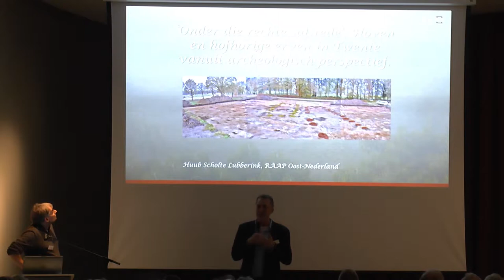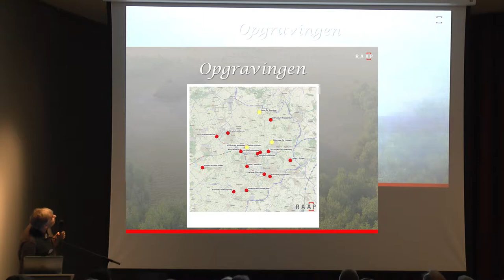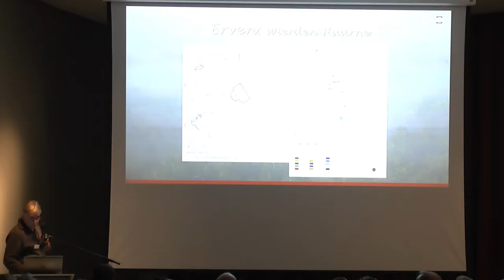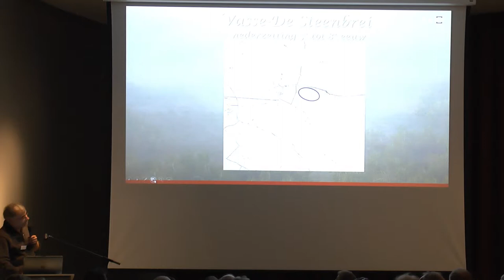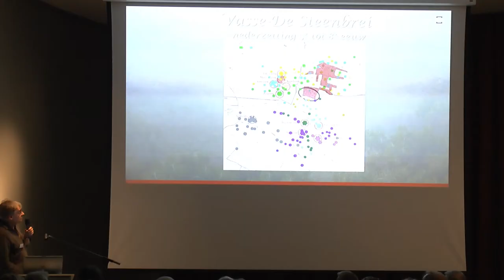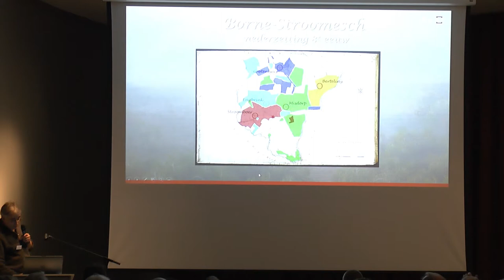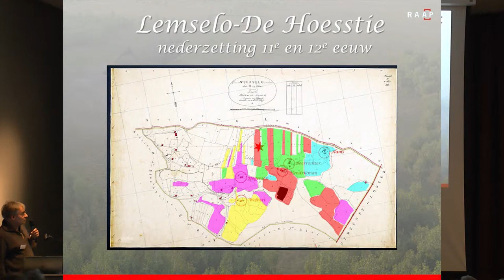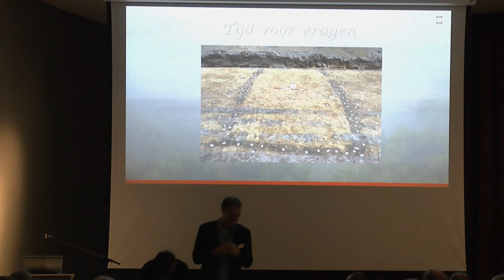Hofhorige erven digitaal 4, Huub Scholte Lubberdink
Symposium Hofhorige erven 2018.
Verslag van de lezing van Drs Huub Scholte Lubberink Onder die regte Saalstede.
Hoven en hofhorige erven vanuit archeologisch perspectief.

Symposium gehouden op 5 februari 2018 in Enschede.
Een samenwerking van HISGIS, Fryske Akademy, Kadastrale Atlas 1852 Overijssel en Vereniging Oudheidkamer Twente.